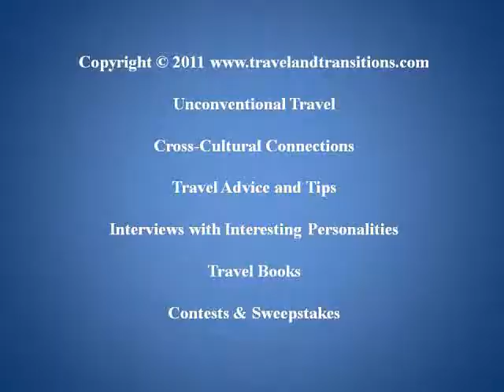Buenos Aires Travel: Bicycling from the Bosques de Palermo to the Barrio Chino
On an overcast and later rainy November 4, 2011, I embarked on a bicycling tour of Buenos Aires with Robin Gerlach, co-founder of We set off and cycled past the Parque Tres de Febrero through the picturesque Bosques de Palermo to the Barrio Chino where we had a tasty and filling Chinese takeout lunch. Then we cycled back south from Belgrano on the Gorriti bike trail and stopped on the Plaza Freud where we enjoyed a delicious ice cream. Along the way Robin provided me with lots of background about Argentina and the fascinating city of Buenos Aires.